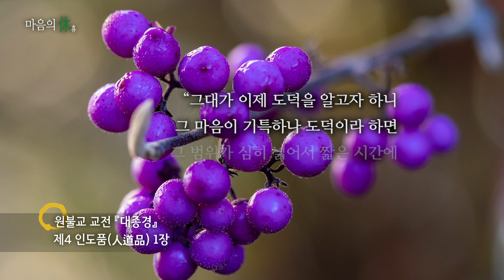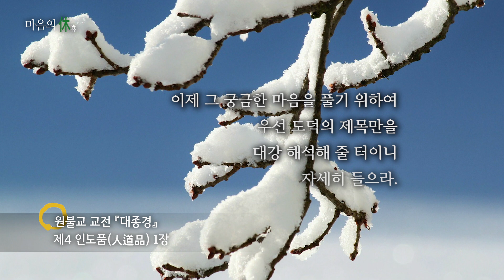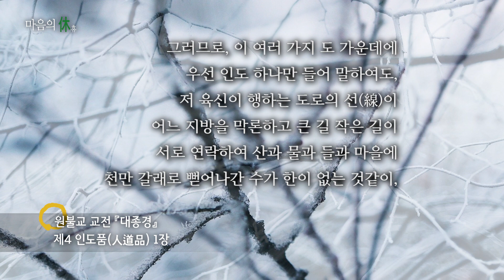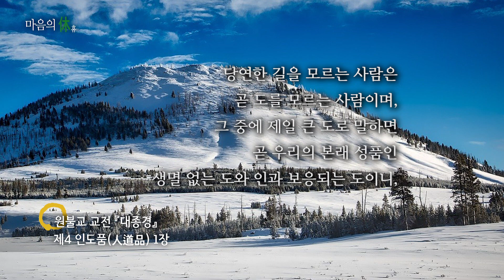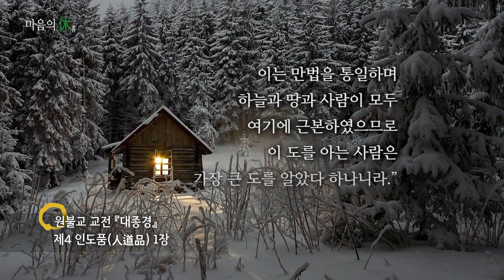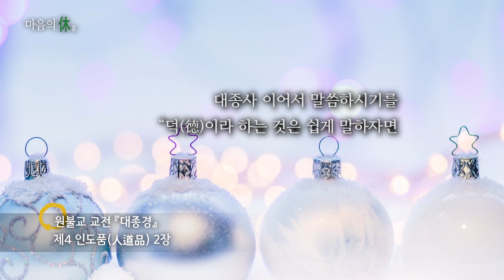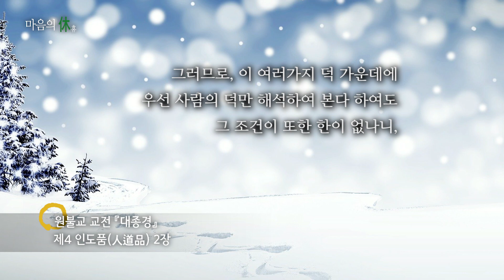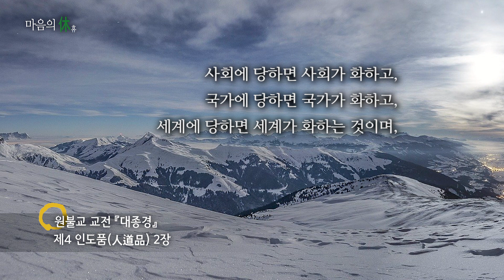[20191228] 마음의 휴(休) 681회 (대종경, 인도품 1~2장)